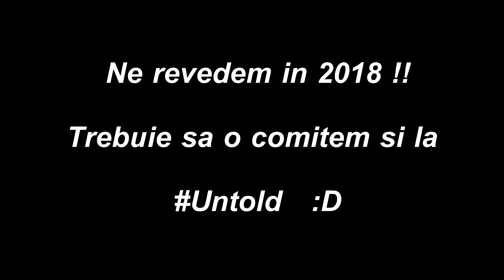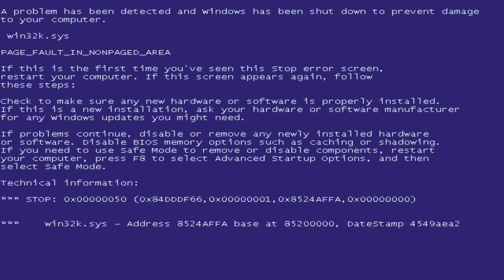Iata cum poti INTRA GRATIS LA ORICE FESTIVAL !!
Am INTRAT GRATIS la Hard Time Festival